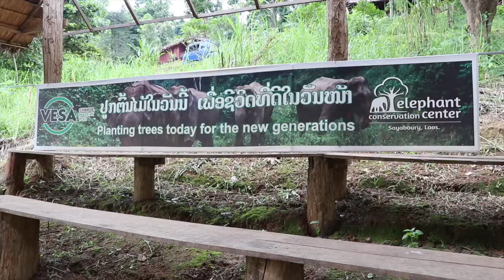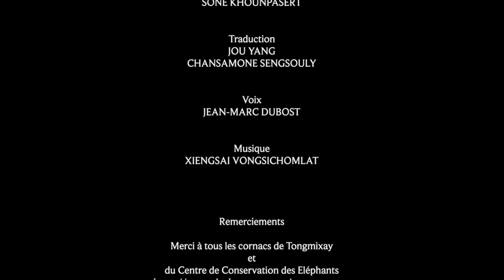Savoirs traditionnels et médecine des éléphants au Laos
Les  éléphants ont un régime alimentaire très diversifié qu'ils adaptent selon leur condition physiologique. Ainsi les cornacs observent qu’ils consomment des plantes spécifiques en fonction de leur état de santé. Au cours d’une étude menée au Laos, une équipe de recherche IRD* a constaté que l’observation par les cornacs de ces comportements qu’ils interprètent comme une forme d’automédication de la part de leurs éléphants avait généré un transfert d’usage de certaines de ces plantes vers les pharmacopées traditionnelles humaines et vétérinaires.
*pour plus de détails lire:
Dubost, J.-M., Lamxay, V., Krief, S., Falshaw, M., Manithip, C., Deharo, E., 2019. From plant selection by elephants to human and veterinary pharmacopeia of mahouts in Laos. Journal of Ethnopharmacology 244, 112157.

Réalisation : Jean-Marc Dubost, Eric Deharo
Montage : Peter Livermore, Yui Savivanh, Sone Khounpasert
Traduction : Jou Yang, Chansamone Sengsouly
Voix: Jean-Marc Dubost